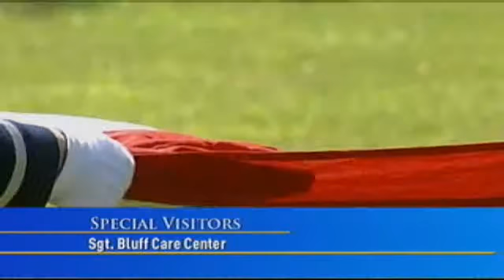185th Visits Sergeant Bluff Care Center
(SERGEANT BLUFF, IA) Members of Sioux City's 185th Air Refueling Wing were serving Siouxland today.

These men and women reported for duty at the Sergeant Bluff Care Center. Their mission: some great conversation, and a flag folding ceremony to help residents remember the people who fight for our freedom as another Independence Day approaches.

"It lifts the residents' spirit, it gives them the opportunity, and this is just a kick--off of the weekend that we're going to have, just to celebrate Independence Day," says Kathy Joens, activity director.

Many in the audience were veterans or spouses of veterans. The care center hopes to make this visit an annual tradition.